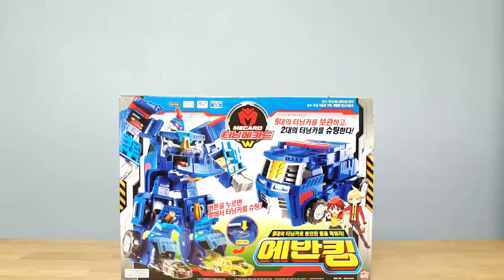터닝메카드 신제품 에반킹 에반 프라임에반 드라고닉스 터닝메카드W 개봉기 장난감 놀이 TurningMecard Transformer Toy Play [제이제이 튜브-JJ tube]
제이제이튜브 서준이가 터닝메카드 신제품 에반킹을 가지고 놀아봤어요. 에반 메가에반 프라임에반보다도 훨씬 큰 에반킹!! 너무 멋졌는데요. 9개의 메카니멀을 보관하고 2대의 메카니멀을 슈팅할 수 있데요. 가고토스, 디스크케논, 에반, 크루기, 트렘, 볼카 를 에반킹의 이곳 저곳에 넣어보고 변신도 해봤어요. 새롭게 나온 에반프라임, 드라고닉스도 다음편에 소개를 해드릴테니 많이 기대해주세요. 그럼 재미있는  터닝메카드 신제품 에반킹 에반 프라임에반 드라고닉스 터닝메카드W 개봉기 장난감 놀이 TurningMecard Transformer Toy Play 영상 함께 볼까요?

[제이제이 튜브 - JJ tube]
제이제이 튜브를 구독하시면 무료로